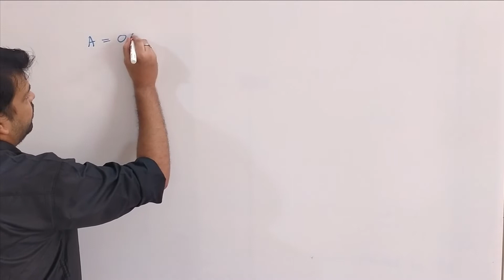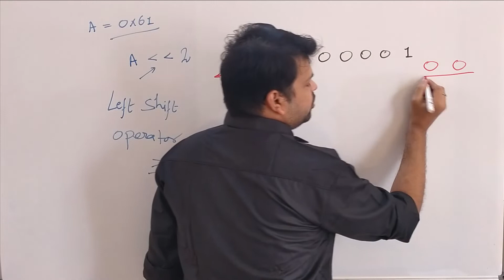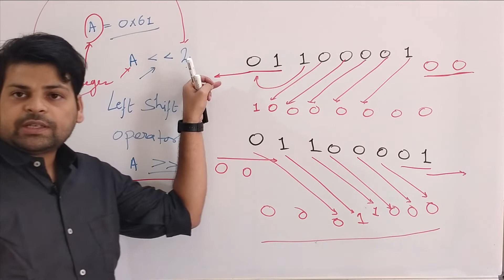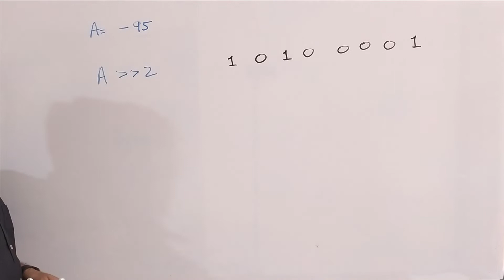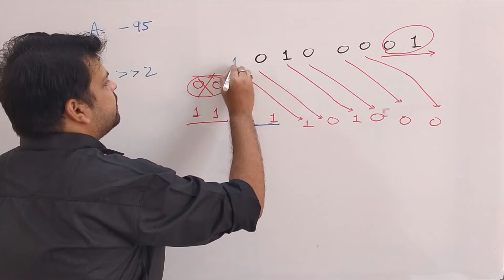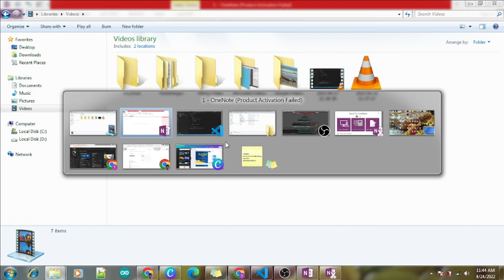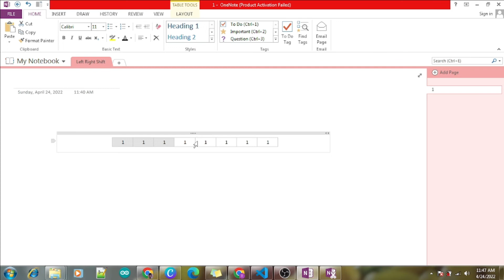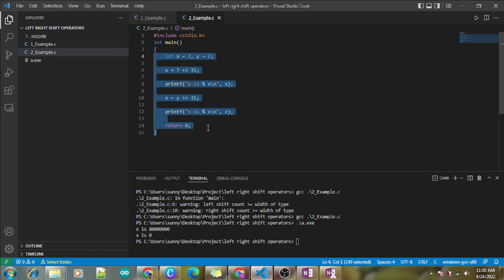TE-16 || Bit-wise Left & Right Shift Operators || C Programming Course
credits:-
WondareShareFilmora